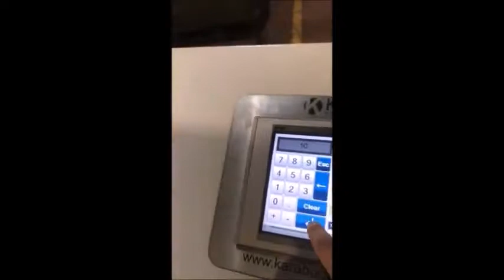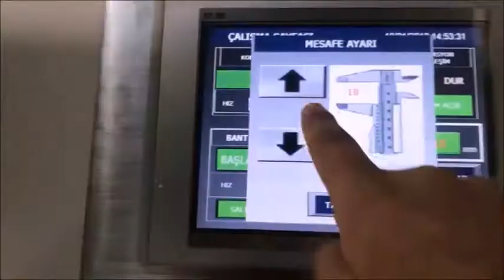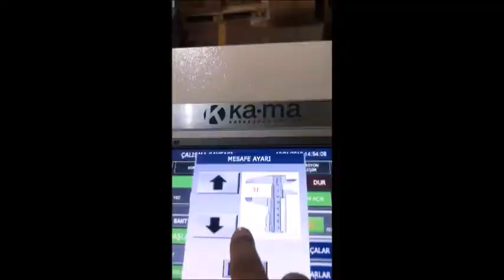Cách xứ lý cạnh cho ván công nghiệp - Máy chà nhám cạnh hiện đại.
Công ty Steinert rất cám ơn đến Quý công ty đã theo dõi video trên kênh
(Dang Nguyen - Woodking machine)
Dịch vụ:
- Chuyên viên tư vấn máy móc ngành công nghiệp gỗ
- Tư vấn máy đơn lẻ, chuyền sản xuất (ghế, giường, tủ áo, tủ bếp,…)
- Cung cấp dịch vụ bảo hành bảo trì cho toàn nhà máy.
- Tư vấn setup nhà máy mới.
Chuyên Viên Tư Vấn: Mr.Đăng 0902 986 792